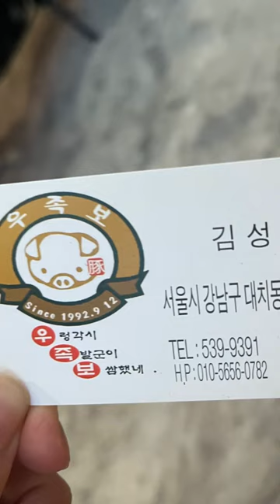what i ate for dinner 7: jokbal (pig's trotters) and cakes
what i ate for dinner 7: jokbal (pig's trotters)  and cakes 230707

Long time no see. I've had a lot of delicious food during this time.
This is the menu I had for Friday dinner!
Let me show you the jokbal (pig's trotters) and dessert I had.
It was my first time visiting a jokbal restaurant. The place is called 'Ujokbo.' It's located underground, and there were only a few groups of ajussis (middle-aged men), so I felt a bit uneasy at first.
But it was really delicious.
We ordered a platter of jokbal, and they served both spicy and non-spicy ones.
Check out the side dishes as well.
And you know how people usually have makguksu (buckwheat noodles) with jokbal, right? Here, they had something unique, which was the seafood ramen.
But, let me tell you, was it tasty? It had this incredibly refreshing sea flavor. I can't even remember how much broth I slurped up.
For dessert, we went to 'Atteuje.' It's a delightful cake franchise. I had a carrot cake and a chocolate chiffon cake. Aren't they adorable?

Ujokbo address: 우족보 서울시 강남구 대치동 956-7 지하1층
artisee address: 아티제 선릉대치타워점카페 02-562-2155 서울 강남구 대치동

30's / office worker / woman / korean / daily meal vlog